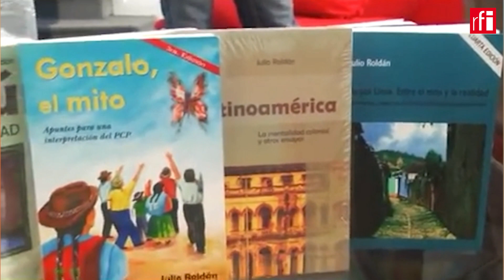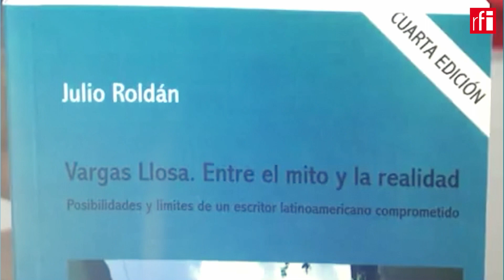El sociólogo peruano Julio Roldán presente su libro ‘Alemania’ en París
El sociólogo peruano Julio Roldán presenta este viernes en la Universidad de Nanterre, al norte de París, su libro ‘Alemania, compromiso político, exilio-muerte’ en el que aborda diez intelectuales, de Schiller a Tomas Mann, y su manera de pensar el compromiso político

Pero antes ha estado con Jordi Batallé en El invitado de RFI.